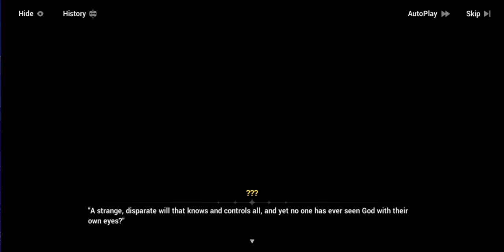Honkai Impact 3rd - Story Mode Chapter 32 Walkthrough Pt 8